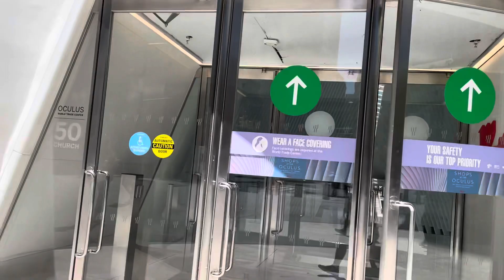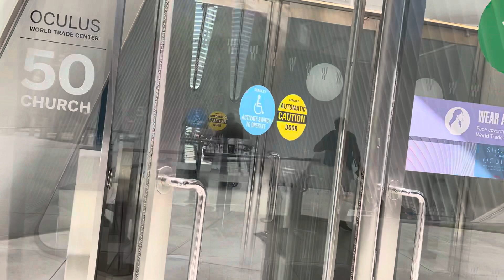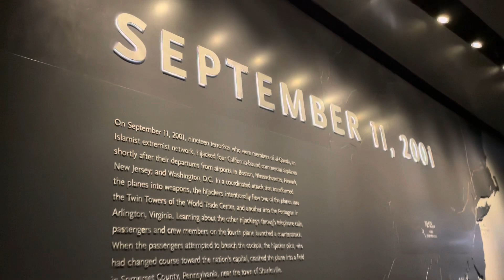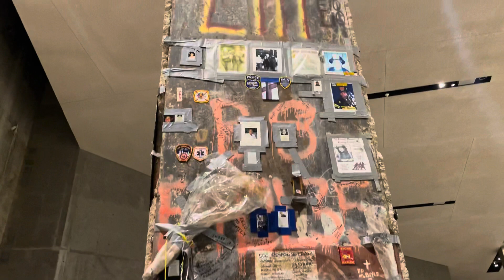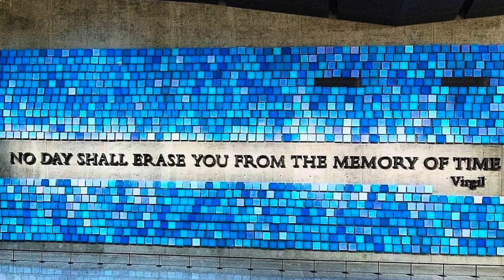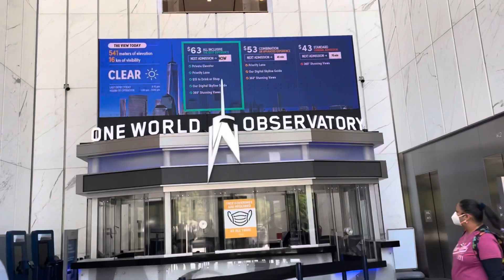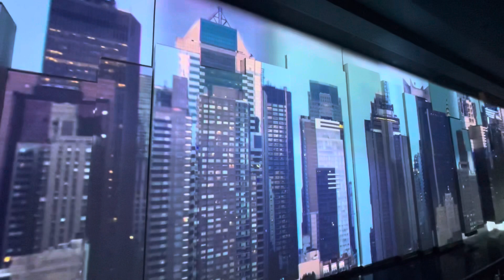Lugares para reflexionar y relajarse en Nueva York | Para Conocer | Nueva York 4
En un nuevo día de aventuras por Nueva York visitamos el Downtown de la ciudad y un pequeño paso por Brooklyn!

El lugar donde ocurrieron los atentado del 11 de septiembre de 2001 hoy en día es un lugar renovado. Tiene el memorial por las vivirlas de ese día y el rascacielos más grande de occidente, el One World Trade Center.

Y en Brooklyn visitó el jardín botánico donde pueden disfrutar de un lugar libre del bullicio de la ciudad!